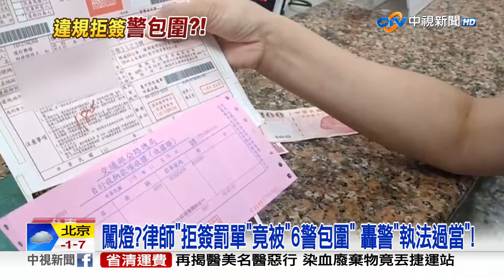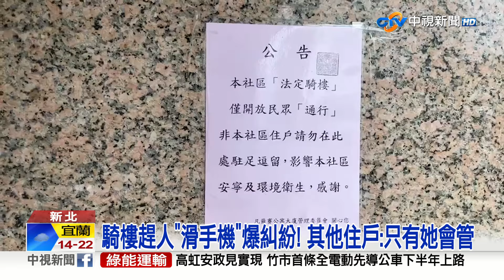20240227 1900 中視新聞全球報導